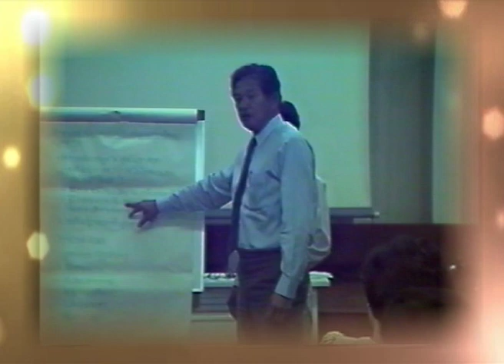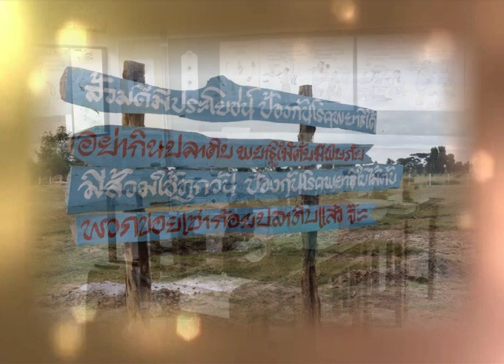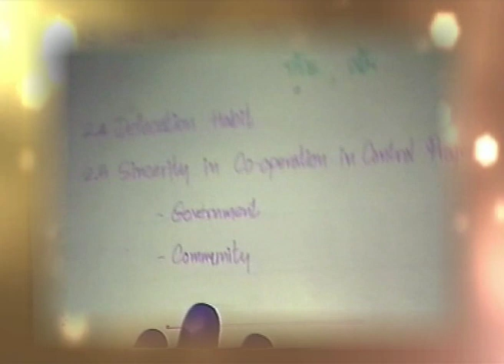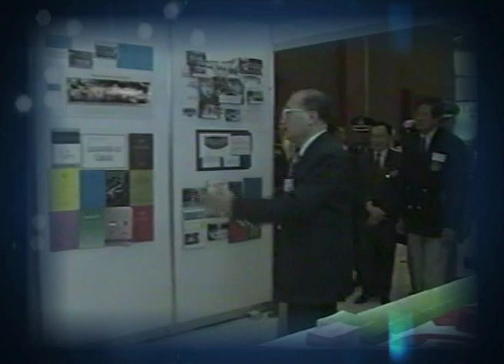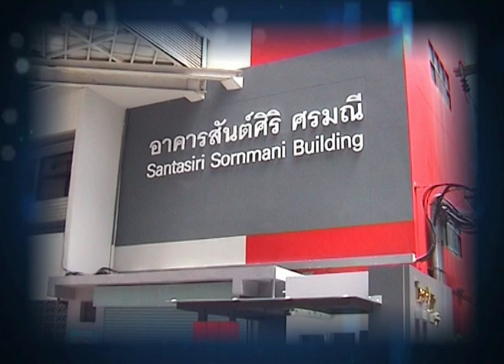ประวัติศาสตราจารย์เกียรติคุณ นายแพทย์สันต์ศิริ ศรมณี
ประวัติศาสตราจารย์เกียรติคุณ นายแพทย์สันต์ศิริ ศรมณี อดีตคณบดีคณะเวชศาสตร์เขตร้อน มหาวิทยาลัยมหิดล เนื่องในโอกาสอายุครบ 80 ปีและพิธีเปิดป้าย อาคารสันต์ศิริ ศรมณี 18 มิถุนายน 2558